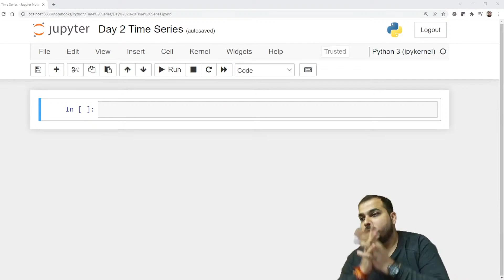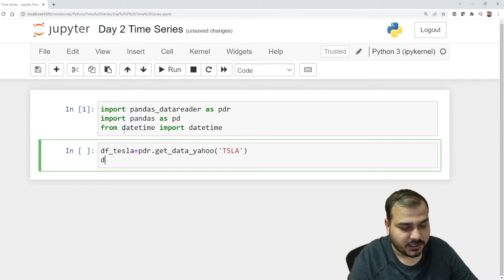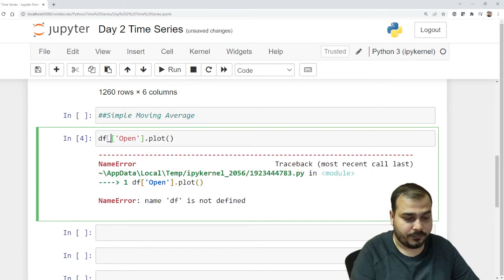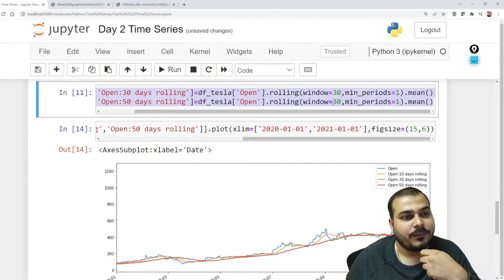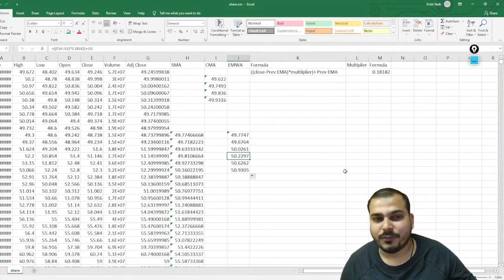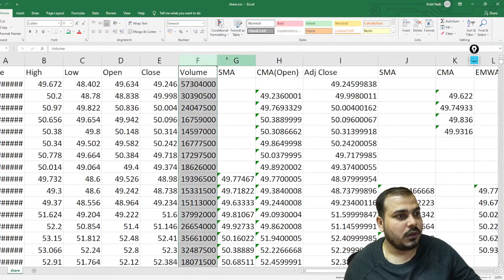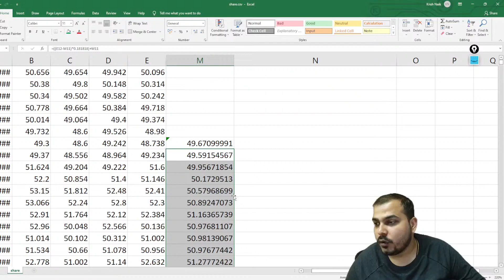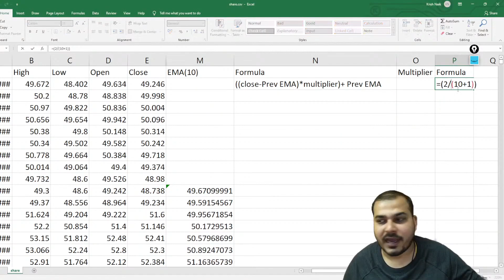Live Day 2 TimeSeries ETS EWMA ARIMA SARIMAX Fbprophet Session1080P 60FPS